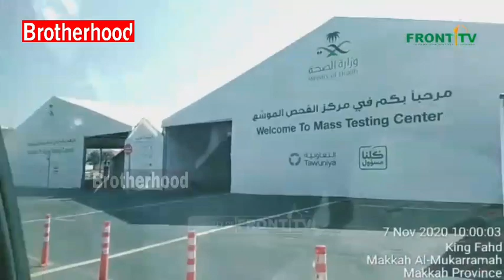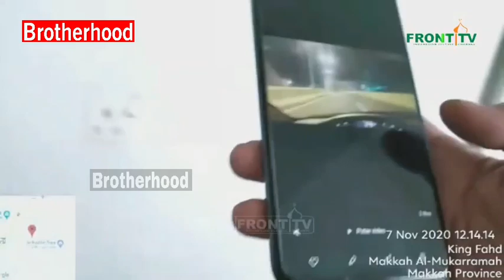MOMENT KEPULANGAN HABIB RIZIEQ SYIHAB DARI MEKAH DISAMBUT JUTAAN RAKYAT INDONESIA [Dokumenter 2020]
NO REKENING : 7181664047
A/N : NAZWA AZZAHRO
KODE BANK : 451